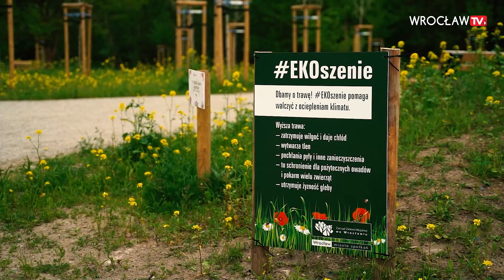Park Kleciński powiększył się o nowe tereny | Wrocław TV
Park Kleciński po rozbudowie zyskał nowe tereny na drugim brzegu Ślęzy. Nowe alejki, nowa mała architektura - trochę tego przybyło. Spora część tego terenu jest jeszcze dzika, ale miasto już myśli w kolejnych etapach prac w tym miejscu.